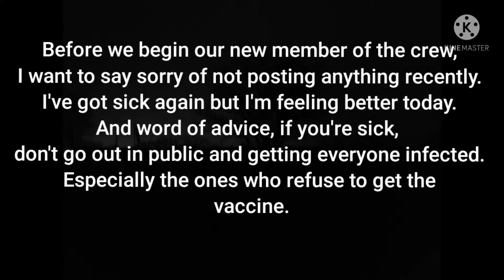A PSA and new member of the family.